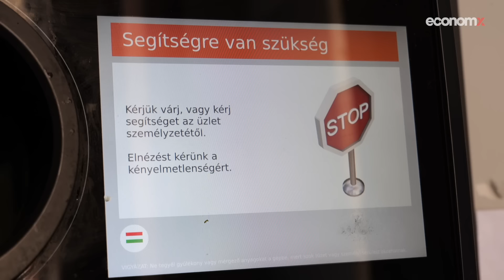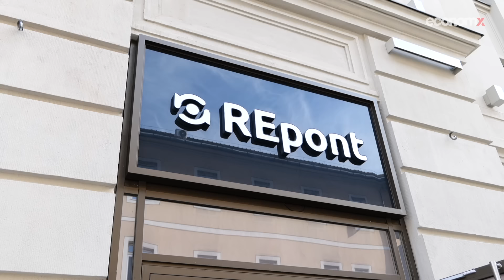Kiderült mennyit lehet keresni a kikukázott palackokkal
Kezdetben az idegrendszerünket, mára pedig a szaglószerveinket teszik próbára a REpoint automaták. A mélyszegénységben, gyakran az utcán élő emberek ugyanis a saját megélhetési forrásukat látják a kikukázott palackok visszaváltásában. Az Economx utána járt, hogy mennyit lehet keresni az új módszerrel és, hogy milyen közhangulat övezi a kialakult helyzetet.